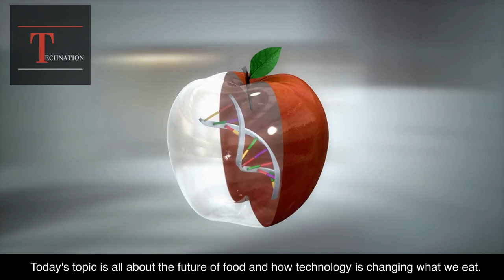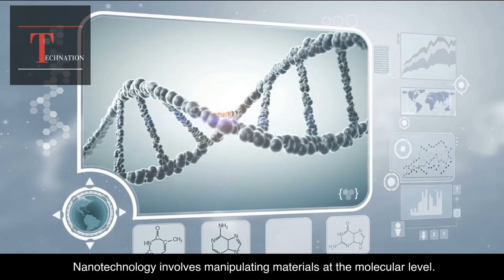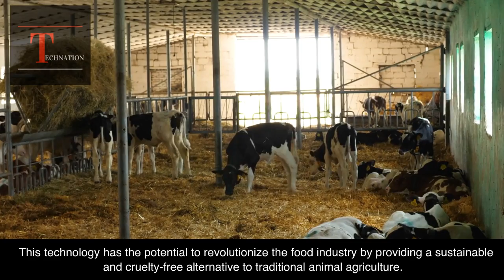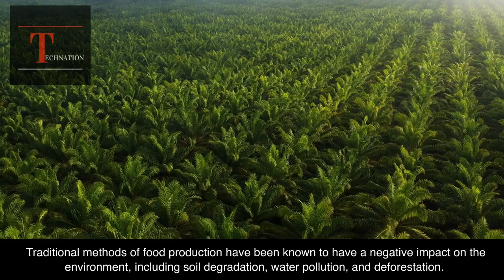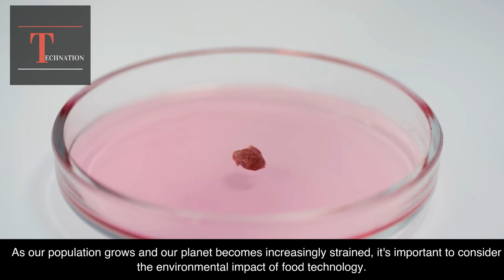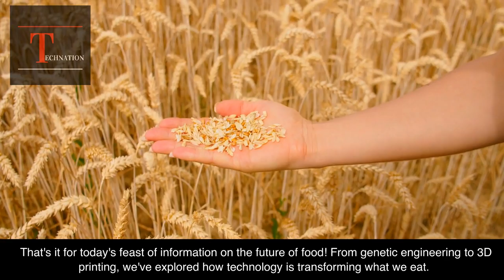Future of Food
Food technology can be defined as the application of scientific and technological knowledge to the processing, preservation, and distribution of food products. It encompasses a range of disciplines, including food science, biotechnology, and engineering. Food technology has enabled the development of new and improved food products, as well as more efficient and sustainable methods of food production.
The topic of food technology is of great importance in today's world, as it has the potential to transform the way we produce and consume food. With a growing global population and increasing pressure on our natural resources, there is a need to find more sustainable and efficient methods of food production. Technology can play a key role in addressing these challenges, by enabling us to produce more food with less resources, reducing food waste, and improving the nutritional quality of our food. However, there are also potential risks and ethical considerations that must be addressed, such as the safety of genetically modified organisms and the impact of industrial farming practices on the environment. It is important to explore both the benefits and potential drawbacks of food technology in order to make informed decisions about its use in the future.
With genetic engineering, scientists can modify the DNA of plants and animals to enhance desirable traits such as increased yield or improved nutritional value. This technology has already been used to create crops that are more resistant to pests and diseases, reducing the need for harmful pesticides. It has also been used to create foods with enhanced nutritional value, such as Golden Rice, which is fortified with vitamin A to combat blindness in developing countries.
3D printing technology has the potential to revolutionize the food industry by allowing for the creation of customized and complex food structures. Imagine printing a pizza with all your favorite toppings or a decorative sugar sculpture for a cake. This technology can also be used to create foods with specific nutritional requirements for individuals with certain dietary needs or allergies.
Artificial intelligence and robotics are being used to optimize food production and distribution. In agriculture, drones and sensors are used to monitor crops and soil health, allowing for more efficient and sustainable farming practices. In food manufacturing, robots are being used to increase efficiency and consistency in tasks such as packaging and quality control.
Nanotechnology involves manipulating materials at the molecular level. In food, this technology has been used to create nanoparticles that can enhance the delivery of nutrients or flavors. For example, nanocapsules can be used to deliver vitamins and other beneficial compounds directly to specific areas of the body.
Cellular agriculture involves using cell cultures to produce food products such as meat, milk, and eggs. This technology has the potential to revolutionize the food industry by providing a sustainable and cruelty-free alternative to traditional animal agriculture. It can also be used to create foods with specific nutritional profiles and eliminate concerns about animal-borne diseases.